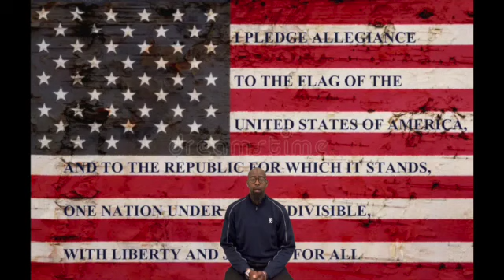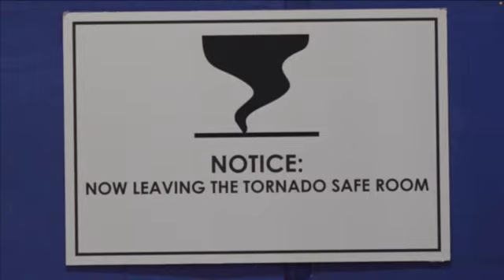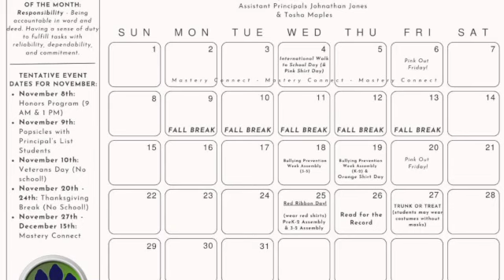Belle Forest Morning Announcements 10-16-2023